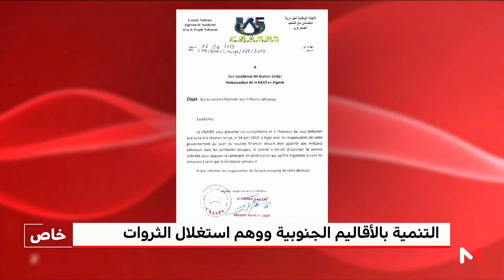الجزائر تتجاهل أزماتها الداخلية وتوظف أموالها ضد المغرب